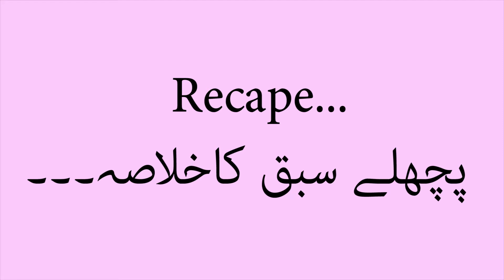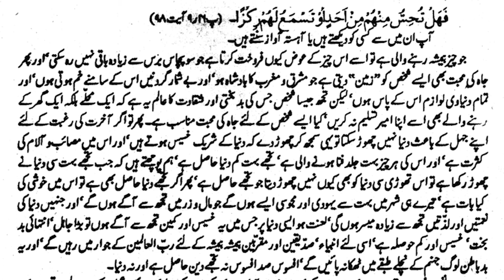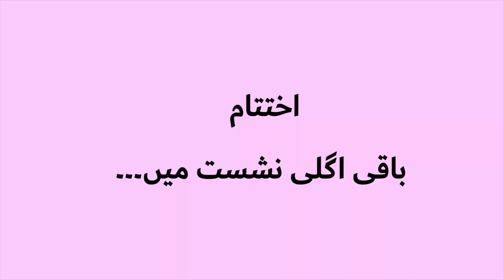حیاءعلوم (امام غزالیؒ)مُراقبہ اور محاسبہ کا بیان-11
حیاءعلوم (امام غزالیؒ)
مُراقبہ اور محاسبہ کا بیان-11
اپنے نفس کو نصیحت کرنے کا طریقہ   (2)

نعمتوں کا تذکرہ اور دنیا کی بے ثباتی
وقت کی قدروقیمت کا عجیب بیان

از: احیاءعلوم (امام غزالیؒ)جلد4۔ص605 کتابُ المُراقبہ و المحاسبہ

🎙22 Apr 2020 ⏰28 min
Script/Commentary ratio: 90%

تبصرہ و اضافہ: حضرت ڈاکٹر شیر حسن صاحب دامت برکاتھم
آواز:  عمر فاروق